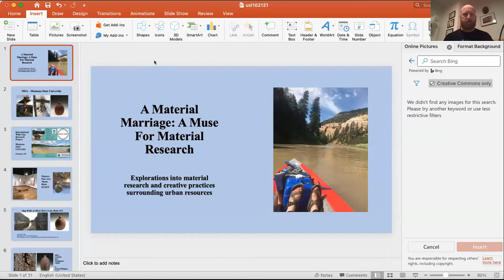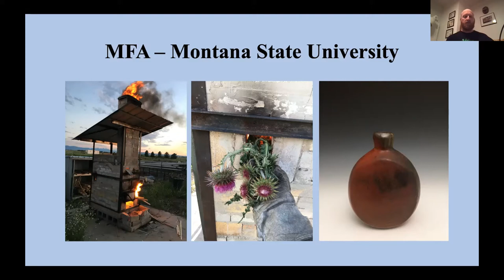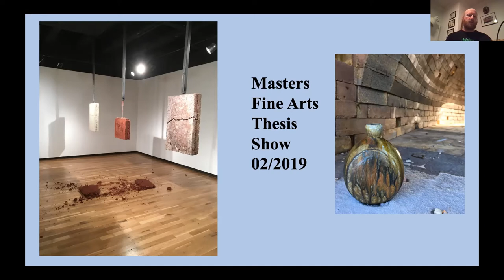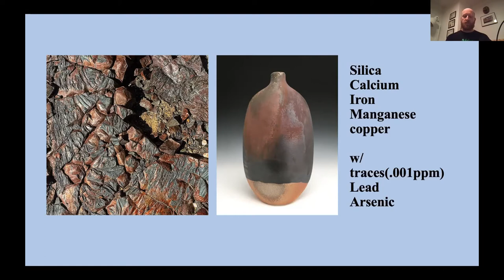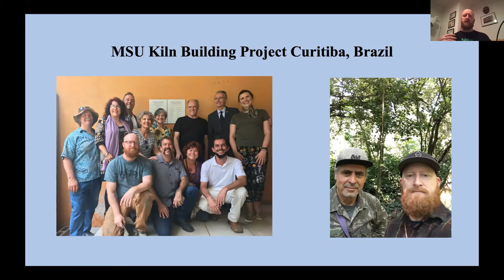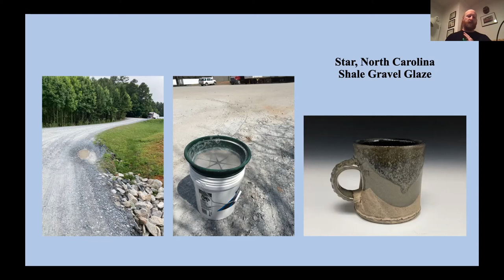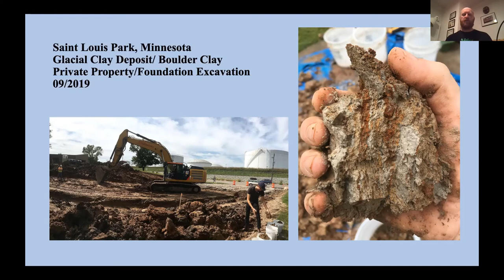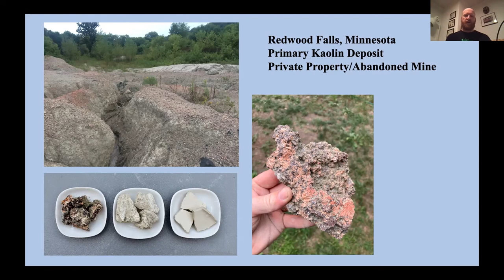A Material Marriage: A Muse for Material Research - Matt Levy | USI 6th Symposium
Matt Levy
Artist & Ceramicist

Raised in Flagstaff, AZ and educated in Wisconsin and Montana, my connection to the geology around me and the materials found within are constant driving forces in my practice. I am a Materialist at heart, motivated by what can be found in the soil beneath my feet and the rocks I find in the landscape.

Presented on October 21st, 2021 for the NYC Urban Soil Institute's 6th Annual Urban Soils symposium, titled ...Layered Histories, Emergent Horizons...